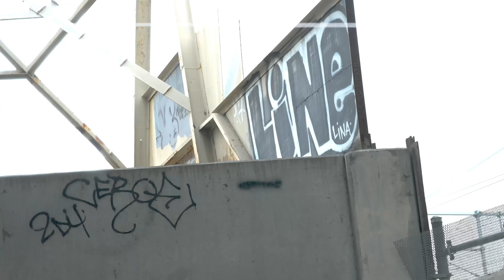Blast Holiday - Make It (Official Music Video)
Artist: Blast Holiday
Album: "Dragon Slayer 4"
Track: Make It
Release Date: February 14, 2024
Hometown:  Oakland, Ca
Label: Lost N Da Muzik